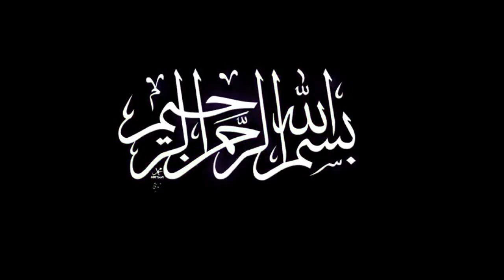تاریخ عربستان و تاریخچه پیدایش وهابیت در عربستان سعودی - قسمت اول - مسلمان تی وی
در این کلیپ به تاریخ عربستان و تاریخچه پیدایش وهابیت در عربستان سعودی - قسمت اول - مسلمان تی وی در لینک زیر 👇

عربستان سعودی با نام رسمی پادشاهی عربی سَعودی (به عربی: المملکة العربیة السعودیة) بزرگترین کشور در باختر آسیا است. این کشور که بخش عمده شبه‌جزیره عربستان را دربر گرفته‌است از شمال با عراق، اردن و کویت از سوی خاور با امارات متحده عربی، قطر و خلیج فارس از جنوب خاوری با عمان از سوی جنوب با یمن و از سوی باختر با دریای سرخ هم‌مرز است. جایگاه‌های مهم دینی مسلمانان هم‌چون کعبه، قبرستان بقیع، مسجد النبی و آرامگاه پیامبر اسلام در این کشور جای دارد.

عربستان سعودی با ۲٬۱۴۹٬۰۰۰ کیلومتر مربع مساحت، بزرگترین کشور غرب آسیا (خاورمیانه) و دومین کشور وسیع عرب‌نشین پس از الجزایر است. این کشور بیش از ۳۴٫۷ میلیون نفر جمعیت شامل۲۱/۵ میلیون نفر بومی و بیش از ۱۳ میلیون نفر مهاجر دارد.

عربستان جدید (پادشاهی عربستان سعودی) در سال ۱۹۳۲ توسط ملک عبدالعزیز پایه‌گذاری شد. هرچند که جنگ‌ها و کشمکش‌هایی که به تشکیل کشور منجر شد در سال ۱۹۰۲ با تصرف ریاض، خانه آبا و اجدادی آل سعود، توسط ملک عبدالعزیز آغاز شد. عربستان سعودی یک پادشاهی مطلقه است. دین اسلام در این کشور ظهور کرده‌است.

عربستان سعودی از بزرگترین تولیدکنندگان و صادرکنندگان نفت خام در جهان است. این کشور در حدود یک پنجم کل ذخایر نفتی اثبات شده جهان را در خود جای داده‌است. نفت، ۹۵٪ از صادرات و ۷۰٪ درآمد دولت را تشکیل می‌دهد. هر چند اخیراً صادرات غیرنفتی افزایش یافته‌است. منابع انرژی عربستان باعث تبدیل این کشور سلطنتی بیابانی به یکی از ثروتمندترین کشورهای دنیا شده‌است. درآمدهای گسترده نفتی سبب مدرنیزه شدن سریع کشور و ایجاد دولت رفاه شده‌است. عربستان همچنین دارای ششمین ذخایر گاز طبیعی بزرگ جهان است

اسلام، آيين پاك محمدى است كه رسول خدا آن را از طريق وحى دريافت کرد و بدون كم و زياد در اختيار جهانيان قرار داد و تا خود در قيد حيات بود؛ آيين او از هر نوع انحراف در امان بود. پس از رحلت آن حضرت و آشنايى مسلمانان با فرهنگ ملت هاى بيگانه، يك رشته آموزه ها، كه از عقايد اسلامى دورند، از راه هاى گوناگون وارد حوزه اسلام شد و همین پايه پيدايش مذاهب و عقايد گوناگون شد و سرانجام فرقه گرايى آغاز شد.
پيامبر خدا(صلى الله عليه وآله وسلم) با بينش الهى از چنين غوغاى دينى آگاه بود و اين روزها را پيش بينى مى كرد، از اين رو براى مصونيت جامعه اسلامى از اين عقايد مهلك؛ به پيروى از «ثقلين» یعنی قرآن و اهل بیت دستور داد تا در پرتو رجوع به آنان، جامعه از اين انحراف فكرى در امان بماند، ولى متأسفانه سفارش اكيد آن حضرت حتى در آخرين لحظات زندگى، ناديده گرفته شد، لذا در طول تاريخ، سره از ناسره شناخته نشد و آهنگ هفتاد و اندى فرقه نواخته شد

ولى در اين ميان، عالمانِ آگاه از وظيفه خطير خود غفلت نكردند و كمر همت بر زدودن بدعت ها بستن و در طول تاريخ، با این مذاهب ساختگى مقابله کردن
در پايان قرن هفتم و آغاز قرن هشتم، مردى به نام «احمد بن تيميه حرّانى»(661 ـ 728) معروف به «ابن تیمیه» كه هنوز شعله هاى جنگ ميان مسلمانان و مغولان خاموش نشده بود، در گردونه مذهب سازى، آهنگ خاصى را آغاز كرد و سلفى گرى دينى را كه در تجسيم و تشبيه، و پايين آوردن مقامات انبيا و اوليا و ويران كردن آثار اسلامى خلاصه مى شود، پى ريزى كرد. با مرگ او در سال 728، افكارش نيز به خاموشى گراييد، زيرا او انديشه هاى خود را در محيطى (مانند شام و مصر) مطرح كرد كه در آن عالمان آگاه و متعهد مى زيستند و در نتيجه؛ افكار او با ضربات شكننده بزرگان آن ديار رو به افول رفت.
ولى پس از گذشت چهار قرن، فردى نجدى به نام محمد بن عبدالوهاب(1115ـ1206ق) بر اثر مطالعه كتاب هاى وى، انديشه هاى او را در محيط دور از علم و دانش مطرح كرد و به كمك قبيله «آل سعود» توانست بخشى از «نجد» را كه بى سوادى بر اكثر ساكنان آن جا حاكم بود؛ تحت سيطره انديشه هاى خود در بیاره و به عنوان نشر توحيد و مبارزه با شرك و بدعت؛ خودنمايى كند، وی حملات ناجوانمردانه خود را به كمك اعراب منطقه، بر اطراف آن آغاز کرد وساليان درازى در سايه قتل و غارت به زندگى خود ادامه داد. ولى جهانِ با فرهنگ اسلام؛ از اين انديشه و اعمال وحشيانه آنان بیزار بود و كتاب ها و رساله هاى فراوانى در ردّ و ابطال اين مكتب نوشت
پس از تسلط آل سعود بر حرمين شريفين آن هم به كمك و تدبير استعمار و تربيت مبلغان، افكار او به تدريج منتشر شد، بالأخص پيدايش طلاى سياه، قدرت آنان را در منطقه بالا برد و با خريدن نويسندگان غير متعهد، بر عقايد ديگر مسلمانان تاختند و خود را موحد و مؤمن؛ و ديگران را مشرك و كافر قلمداد کردن. و اكنون هم استعمار بين المللى از اين فرصت استفاده مى كند و زيركانه بر آن دامن مى زند كه در نتيجه آن، ميليون ها مسلمان افغانستانى، پاكستانى، عراقى و سورى، كشته و يا از خانه و كاشانه آواره شده اند و احياناً در آغوش مسيحيت افتاده اند

اجازه بدین برگردیم عقب تر و کمی بیشتر با ابن تیمیه، مؤسس این فرقه ضاله آشنا شیم، چون تأثیر زیادی روی برادران اهل سنت خواهد داشت

ابن تيميه حرّانى پايه گذار سلفى گرى دينى است، او در سال 661هجرى قمرى در شهر «حرّان» از توابع شام ديده به جهان گشود و در پى حمله مغول به شامات همراه پدرش به دمشق مهاجرت كرد. پدرش عالم حنبلى بود از اين جهت او را براى يادگيرى فقه حنبلى به مدارس حنابله فرستاد و تا سال 698 قمرى در دمشق از وى لغزشى ديده نشد، اما با آغاز قرن هشتم، كم كم آثار انحراف در وى ظاهر گشت